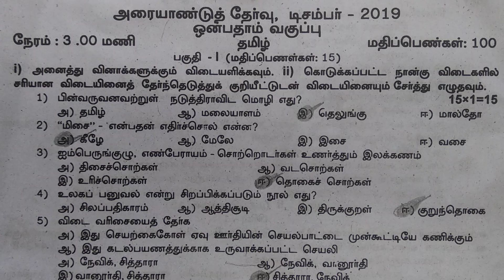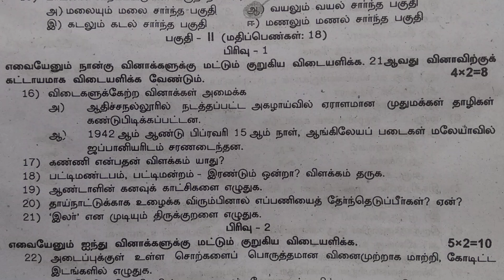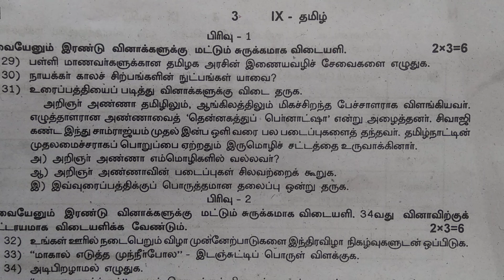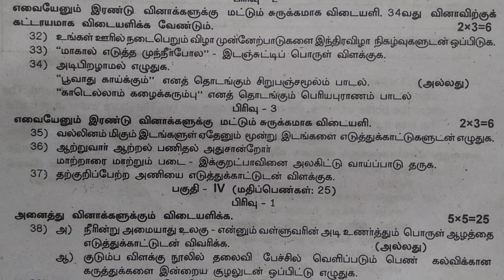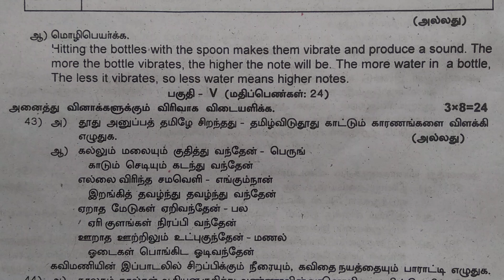TN Samacheer 9th Tamil Half yearly Examination Question paper 2019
Hi kutti s 🎈 This for you 👇
***Half yearly Exam***
Social Question paper👇

TN Samacheer 8thTamilHalfyearlyExamQuestionpaper2019.
TN Samacheer 8thTamil Halfyearly2019 Examination